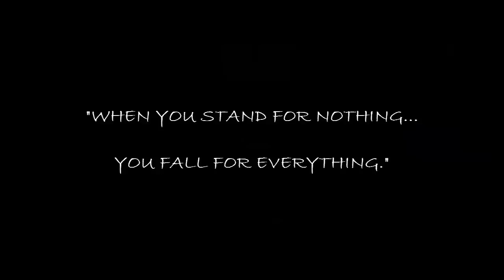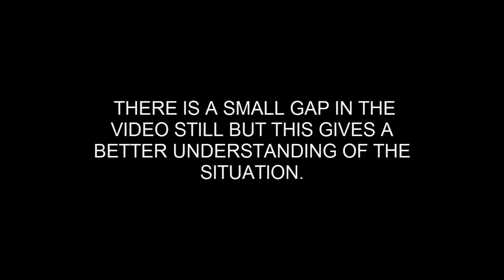**UPDATE** SHOCKING Man with knife but police assault unarmed girl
Since uploading the first video earlier today, a second video has come to light.
This second video gives more context to the situation.

I therefore admit my perception of the situation was incorrect based on the only footage that was available until this second piece of footage was uploaded and have created this update video.